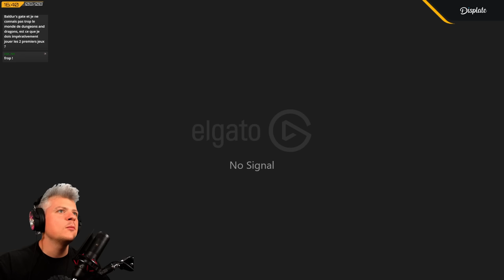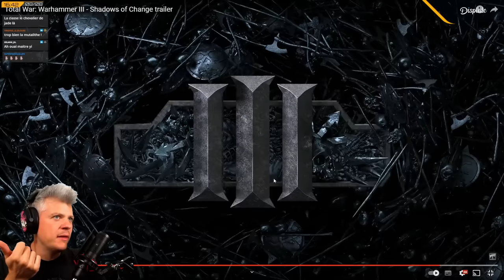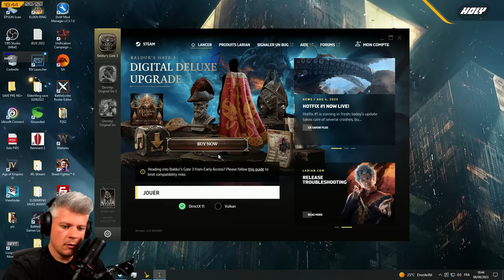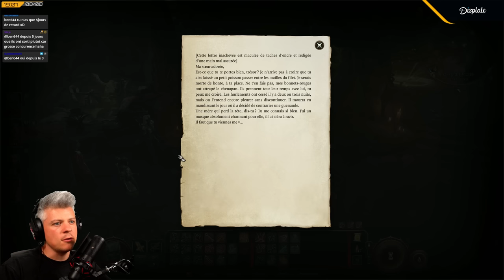VOD BG3 #6 ► LA GUENAUDE ! - Live du 08/08/2023